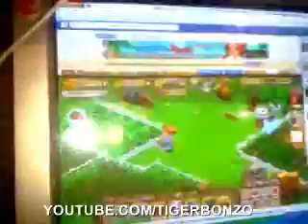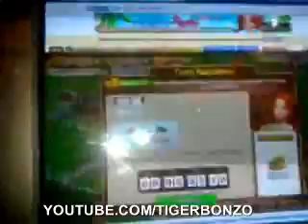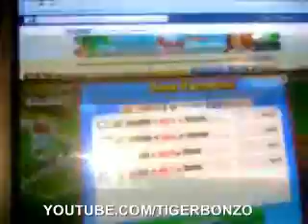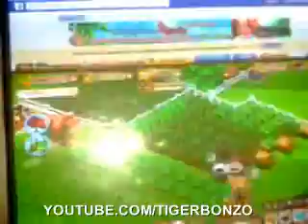recenzja o grze wiejskie życie [KOBRATIGER]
POWYŻSZY FILM JEST MIRROREM (KOPIĄ) ORYGINALNEGO FILMU AUTORSTWA MATEUSZA "BONZA HAKERA" KUPCA LUB MAŁGORZATY "KOBRY" KUPIEC. NA KANALE WIĘCEJ FILMÓW Z TĄ WESOŁĄ GROMADKĄ + PLAYLISTY WG KANAŁÓW, KTÓRE ZOSTAŁY STWORZONE PO TO ŻEBYŚCIE WIEDZIELI ŻE WAS JEBE.